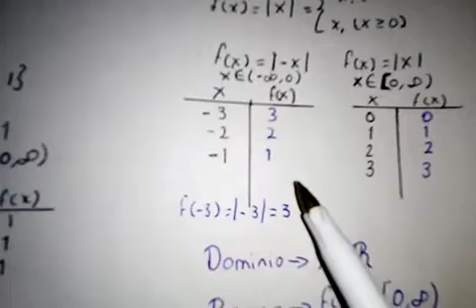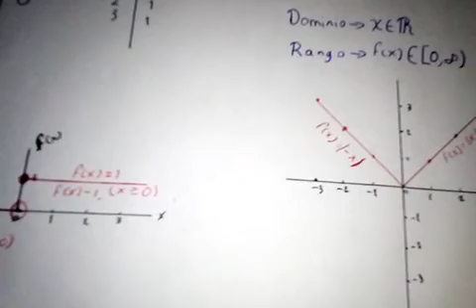Función Valor Absoluto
Matemáticas IV CBT PARAÍSO